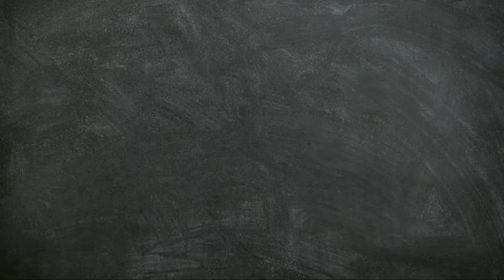Speed Drawing Rock Lee (ロック・リー) Eye from Anime Naruto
Anime : Naruto
Character : Rock Lee (ロック・リー)

This my speed drawing Eyes, if you want to see the tutorial for step by step this video, follow my other chanel

I hope you enjoy it and get inspiration from my art, because this my original art style.